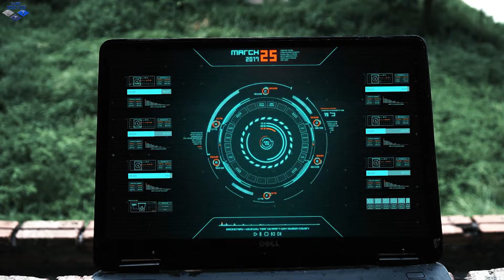LTT Nerf War : SEAL X Nerf Guns Defeated On a Deserted Road Fight Crime Dr Lee Our Revenge Plan 💥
LTT Nerf War brings you the ultimate movie about nerf guns! In this epic Nerf war, the SWAT SEAL X team faces a dramatic showdown on a deserted road, only to be defeated by a group of cunning criminals. But the action doesn't stop there! A fearless female bounty hunter steps in to rescue SEAL X and joins forces with them to seek revenge. Together, they track down the criminals to an abandoned house, leading to an intense battle filled with new skills and high-stakes drama.

LTT nerf war is an entertainment video channel that delivers thrilling, family-friendly content.

00:00 - Intro
01:26 - The Dream
05:52 - The Fight
Don't miss out on the ultimate Nerf battle experience !